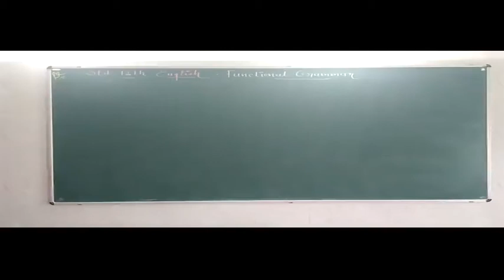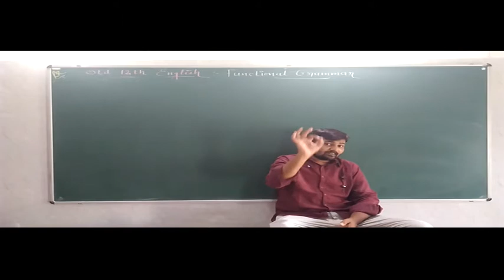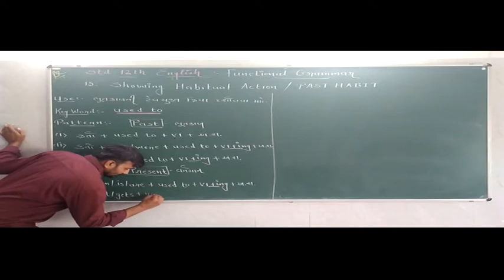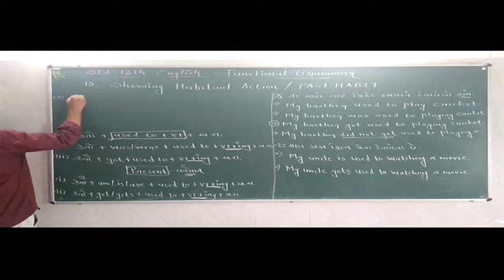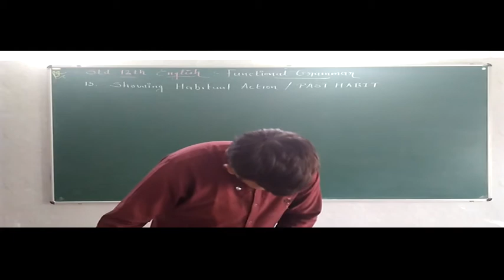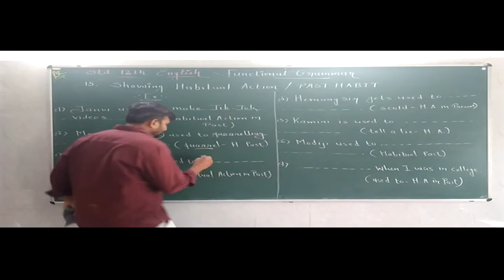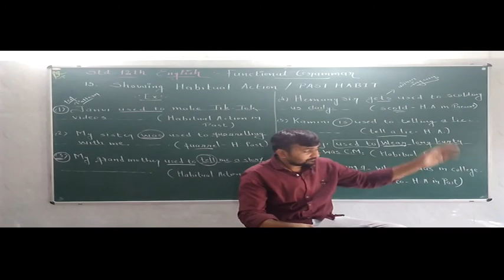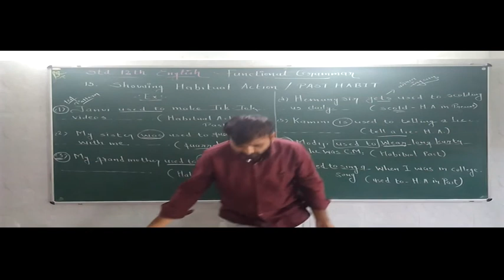12th English ( F G / Habitual Action :- 15 )